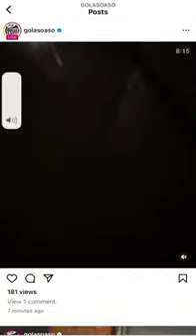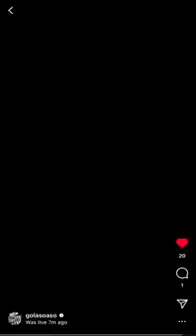Husalah Walking through DNI Mike Hood After He Called him A Snitch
Here is the direct link to the actual song playing in this video

Rafael87Baby - Demon Slayer